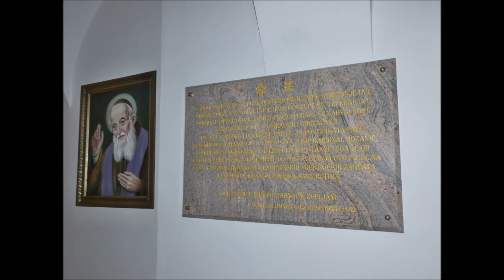Božićne jaslice i crkva sv. Tri Kralja, Donja Lomnica, 6. siječnja 2021.